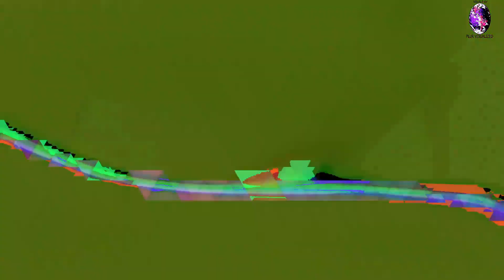Mersiv - Ghosts ft. Akylla Definitive Edition